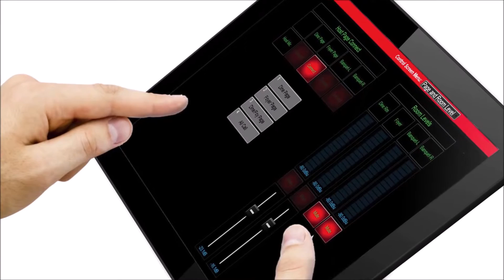Atlas IED - Products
Atlas Sound and Innovative Electronic Designs (IED) have been providing communication solutions to the world collectively for over 120 years. Atlas Sound and IED have been sister companies since 2009, operating independently but with combined oversight at the executive management level. In 2015 Atlas Sound and IED have combined their sales, marketing, and support teams to better serve their combined customers and the various market segments they serve.